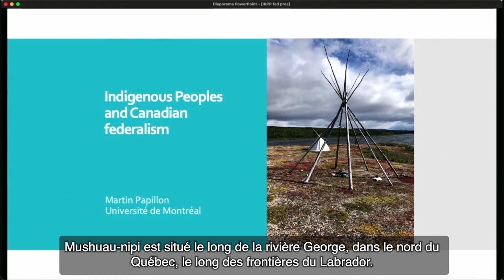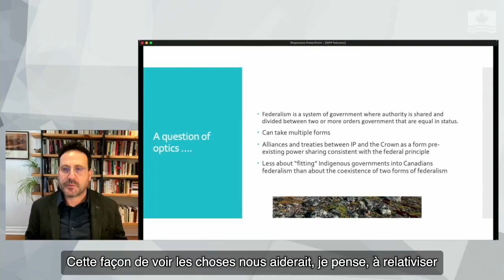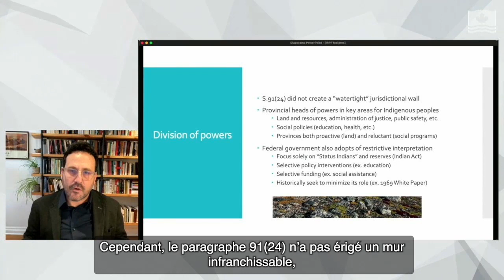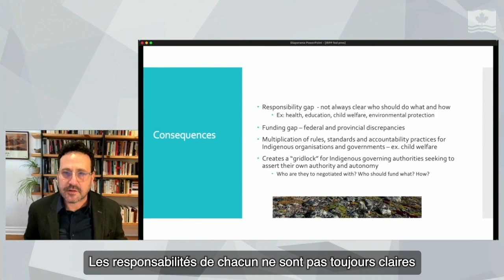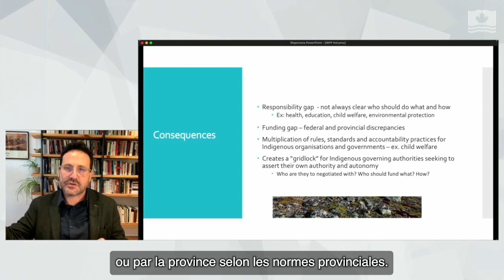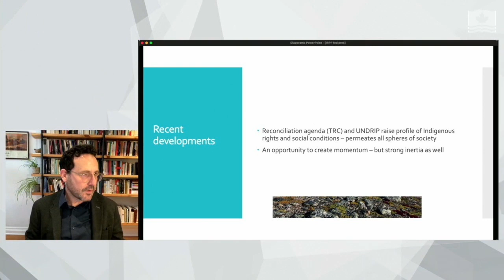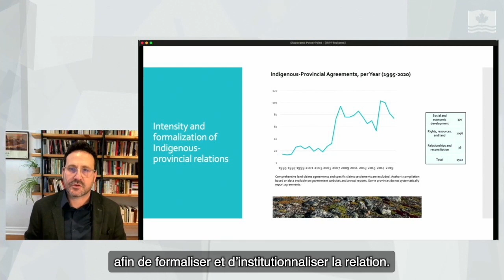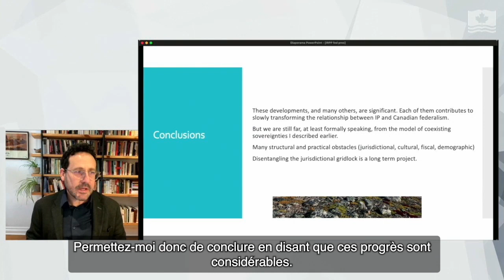Les structures du fédéralisme et les relations avec les peuples autochtones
Cet événement, le quatrième de la Série sur les enjeux contemporains du fédéralisme canadien, porte sur le lien entre la structure du fédéralisme du Canada et la relation du pays avec les peuples autochtones. Les conférenciers et conférencières parlent de la relation entre la gouvernance autochtone et les gouvernements fédéral, provinciaux et territoriaux.